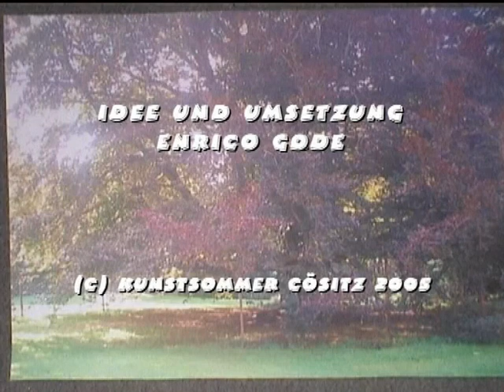Stimmen zur Heimat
Ein Film von Enrico über den Heimatgedanken. Produziert von Kindern aus Cösitz und der Umgebung im Sommer 2005.